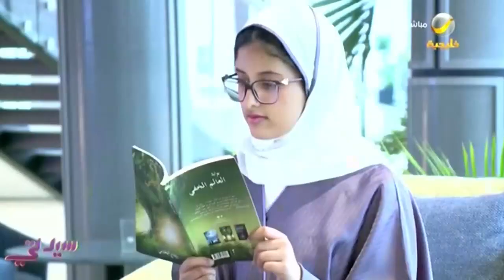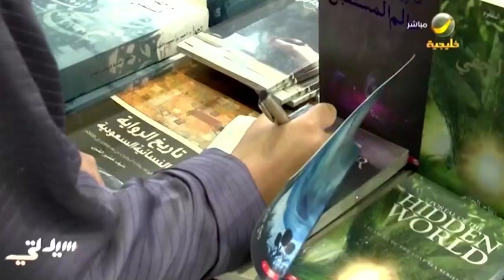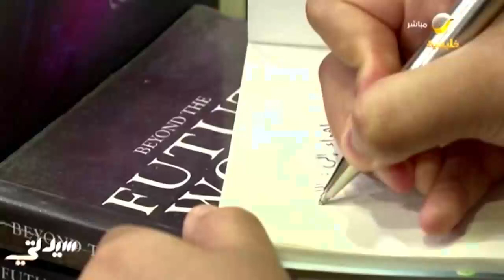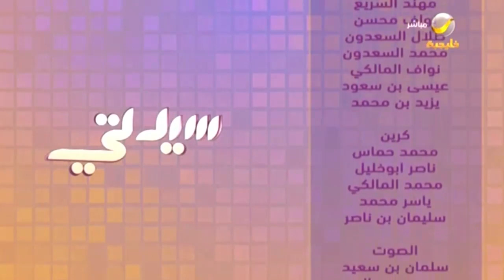سيدتي يلتقي ريتاج الحازمي أصغر روائية تحصل على شهادة غينيس